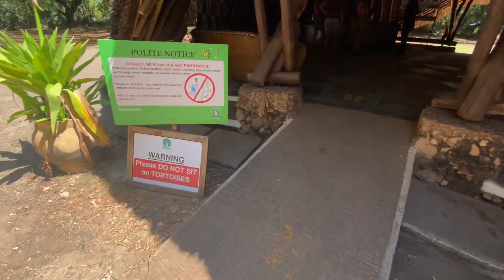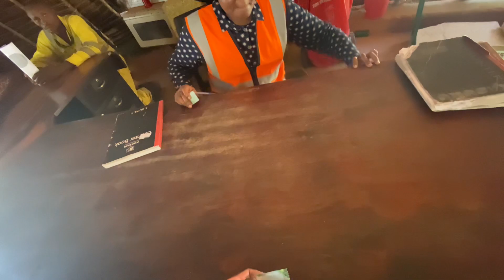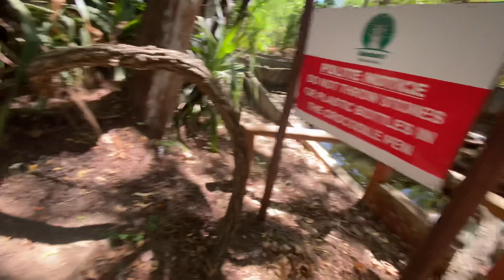A TRIP TO HALLER PARK , BAMBURI || MOMBASA || Part 2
Welcome to our captivating vlog about Haller Park in Bamburi, Mombasa! Join us on this fascinating journey as we delve into the origins of this incredible nature park. Discover the remarkable story of how Haller Park, once a barren limestone quarry, was transformed into a thriving ecosystem and a haven for wildlife. Learn about the dedicated efforts of ecological restoration and wildlife conservation that have shaped this park into what it is today.

In this vlog, we'll take you on a virtual tour of Haller Park, showcasing its lush greenery, diverse animal species, and the incredible progress made in ecological rehabilitation. From the towering giraffes and majestic hippos to the playful monkeys and colorful birds, Haller Park is home to a remarkable array of wildlife.

We'll also explore the various initiatives undertaken by Haller Park to promote environmental education and sustainable practices. Learn about their community outreach programs, tree planting initiatives, and efforts to protect and rehabilitate endangered species.

Join us as we uncover the inspiring story behind Haller Park and showcase the beauty and conservation efforts that make it a must-visit destination. Get ready to be amazed by the transformation of this once lifeless quarry into a thriving sanctuary for both animals and nature enthusiasts. Don't miss out on this extraordinary adventure in Bamburi, Mombasa!
Throughout this vlog, we'll take you on a journey through the lush green trails of Haller Park, where you'll witness the stunning landscapes and encounter a wide range of wildlife. Marvel at the sight of graceful giraffes gracefully grazing, watch the playful monkeys swinging from tree to tree, and observe the gentle giants, the hippos, as they bask in the sun.

As we explore the park's diverse ecosystems, we'll also highlight the important role that Haller Park plays in the conservation of endangered species. Learn about their successful breeding programs, their efforts to protect threatened species, and their dedication to preserving the delicate balance of the environment.

But Haller Park is not just about wildlife. We'll also show you the various recreational activities and attractions that make it a popular destination for visitors of all ages. From nature walks and birdwatching to the thrilling crocodile feeding sessions, there's something for everyone at Haller Park.

Join us on this vlog as we uncover the hidden treasures of Haller Park and share the inspiring story of its transformation. Whether you're a nature lover, an animal enthusiast, or simply seeking a unique and educational experience, Haller Park is a must-visit destination in Bamburi, Mombasa. Get ready to be enchanted by the beauty of nature and the wonders of conservation. Don't miss out on this unforgettable adventure at Haller Park!
In addition to its remarkable conservation efforts, Haller Park also offers a range of exciting experiences for visitors. Discover the wonders of the Reptile Park, where you can get up close and personal with fascinating reptiles, including snakes, turtles, and crocodiles. Take a leisurely stroll along the nature trails, breathing in the fresh air and admiring the vibrant plant life that has thrived in this once-barren landscape.

For those seeking a bit of adventure, Haller Park offers thrilling activities such as zip-lining and cycling through the park's scenic paths. And if you're looking to cool off on a hot day, don't miss the chance to take a refreshing boat ride on the park's tranquil lake.

Throughout the vlog, we'll share captivating stories about the park's history, its conservation successes, and the ongoing efforts to protect and preserve the precious ecosystems within its borders. We'll also introduce you to the passionate individuals behind Haller Park's conservation initiatives, providing insights into their tireless work and dedication.

Whether you're a nature enthusiast, an animal lover, or simply curious about the transformation of a quarry into a thriving ecological haven, this vlog will take you on an unforgettable journey through the captivating world of Haller Park in Bamburi, Mombasa. Prepare to be amazed, inspired, and awestruck by the beauty of nature and the incredible achievements of conservation. Join us on this adventure and let Haller Park's story touch your heart and ignite your love for our precious planet.